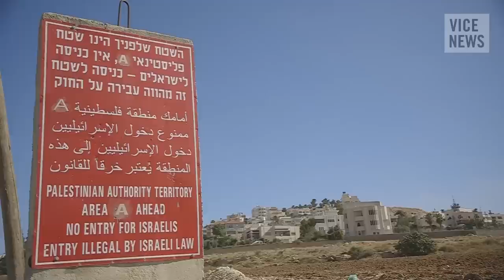Jewish Settlers in the Hamas Stronghold of Hebron: Rockets and Revenge (Dispatch 6)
As the Israeli bombardment and invasion of the Gaza strip continues -- and militants continue to launch crude rockets into Israel -- there's relative quiet in the other Palestinian territory, the West Bank. With the conflict focused on the Hamas-run Gaza strip, it's easy to forget the West Bank used to be one of the focal points of resistance against the state of Israel. That may still be the case, but today in the West Bank, there are no rockets being fired into Israel and few demonstrations compared to Jerusalem.

Palestinian security forces, activists, and ordinary Palestinians say this could quickly change.  VICE News brings you to the restive city of Hebron, which has historically supported Hamas, to find out if, how, and for how long things can stay this way.